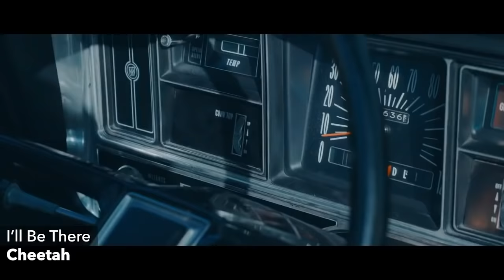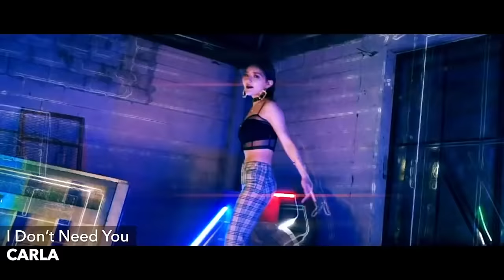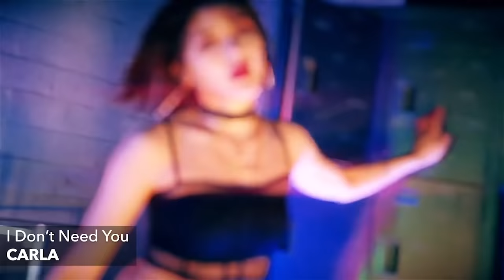K Pop Songs That Have Ruled My 2018! (January - April)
What K Pop songs have ruled your 2018?